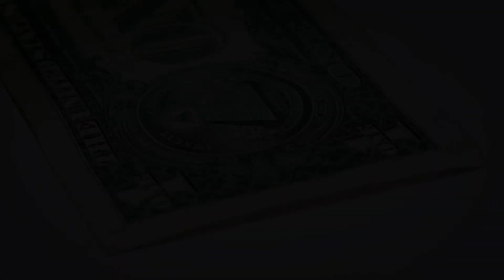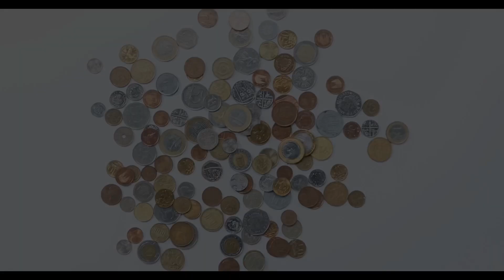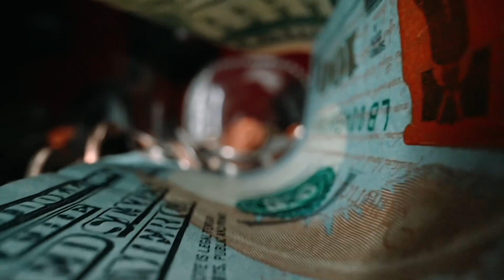9 STRANGE LAWS AROUND THE WORLD | IN URDU/HINDI | DAILY URDU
9 STRANGE LAWS AROUND THE WORLD

IN URDU/HINDI

There are lots of rules and laws that we have to follow. But some places around the world have laws that are so strange, it’s hard to believe they’re real or even necessary.